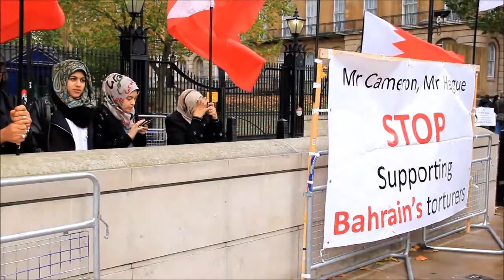لندن : عام والمعارضة تكمل 53 إعتصام أمام مبنى رئيس الوزراء البريطاني 2/11/2013 | Britain